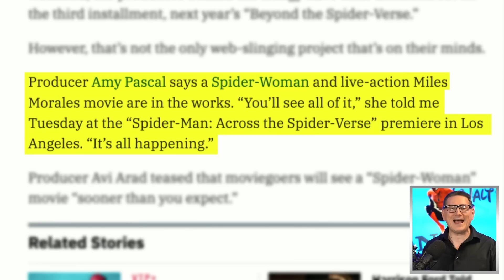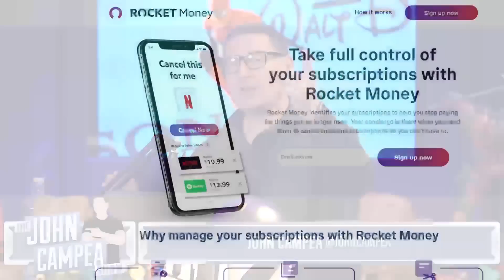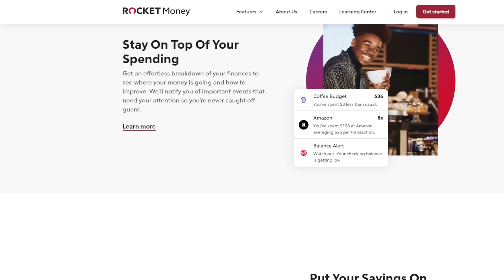Live-Action Spider-Man Miles Morales Movie Coming?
to cancel unwanted subscriptions and manage your expenses the easy way.

Miles Gonzalo Morales is a fictional character, a superhero appearing in American comic books published by Marvel Comics.

Mic pre-amps

Streaming Software
Wirecast Pro